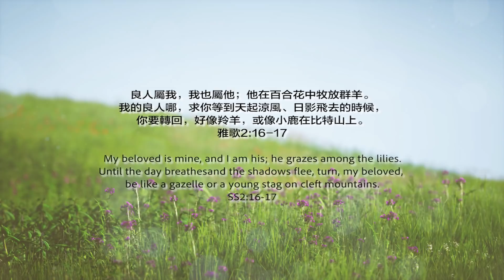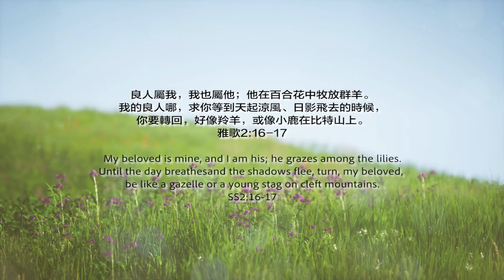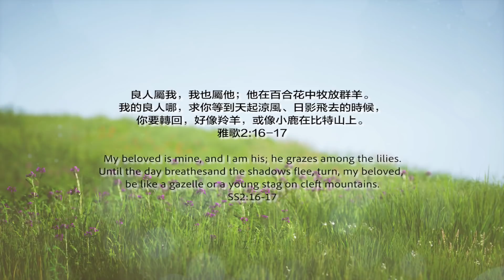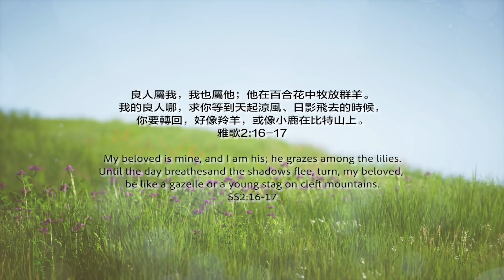等候神音樂 Wait Upon God Soaking Music 2022 Episode 2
Mixing & Editing: Amy Li
Video Editing: Ranzi Li